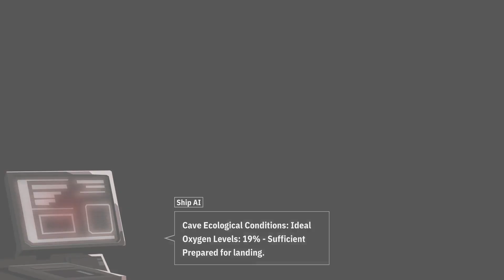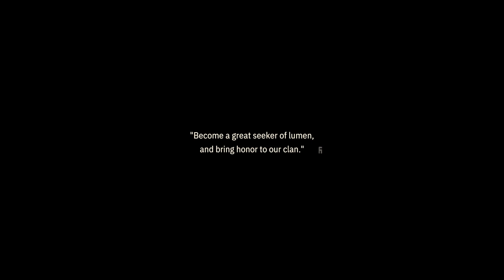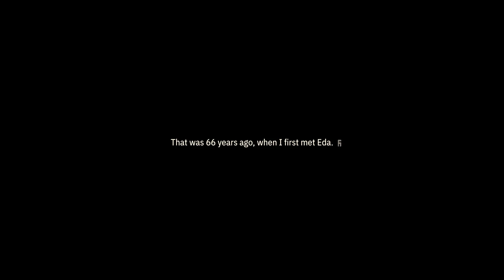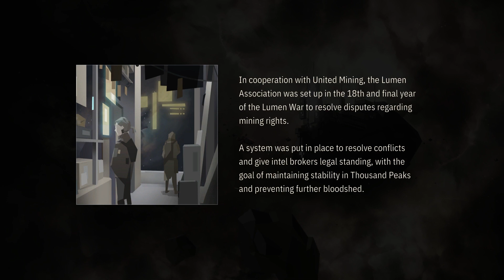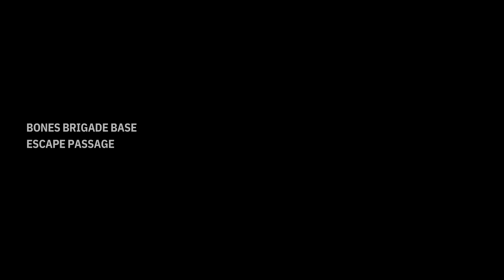12 Days of Game Pass | Day 11 | OPUS: Echo of Starsong | CtrlAltNoob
This year I have gifted myself the gift of Game Pass! For 12 days I am going to try out 12 different games in the current Game Pass for PC catalogue. At the end I will rank them as either
- Continue Online (via Let's Play or Stream)
- Continue Offline (just by myself)
- Or That's enough for me (I will either watch the rest or leave it there)

After the 12 days we will have a clear list of what series are upcoming on the channel. I love trying out new games so I hope that you guys enjoy this as much as I am!

Day 6 - OPUS: Echo of Starsong
OPUS: Echo of Starsong - Full Bloom Edition is the definitive edition of the visual novel style adventure game, now with all new voice acting.

Asteroids emitting a sound known as "Starsongs" have become the center of conflict for the immense power they hold. Determined to claim asteroids of his own, a young man ventures out with a girl who can imitate starsongs, lending her voice to unravel an ancient myth deep in the heart of space.

If you enjoy this series please consider liking the video, letting me know in the comments, subscribing to be notified, sharing with a friend or checking out some of my other content!